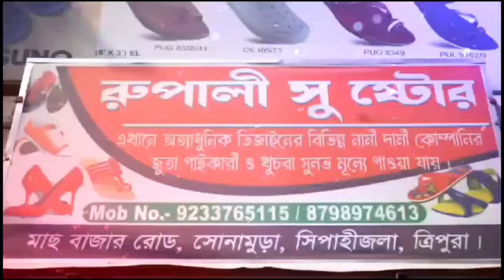তুলামুড়া বাজারে ভয়াবহ অগ্নিকান্ড,কিশোর সাহার নামের এক ব্যক্তির রাবারের গোডাউনে এই ঘটনা।